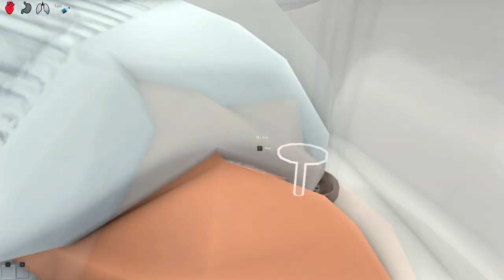BABY CANT FIND HIS WAY BACK HOME!